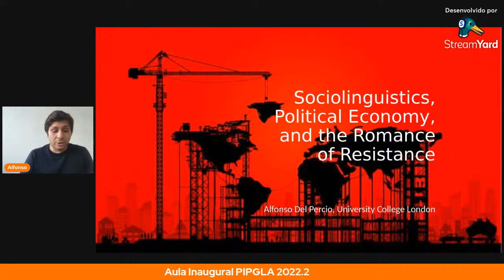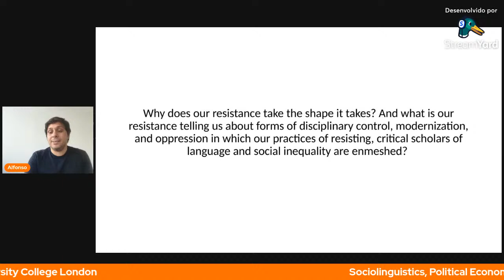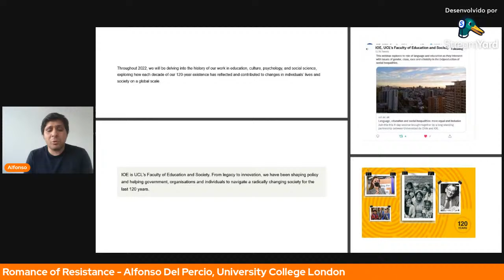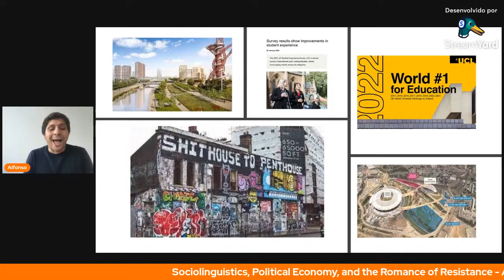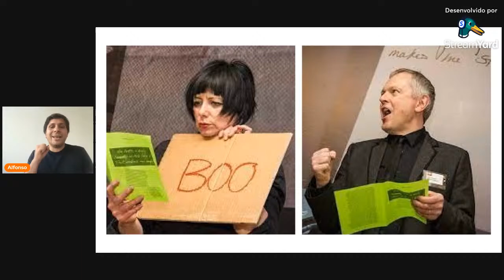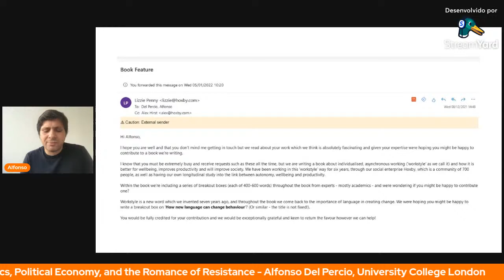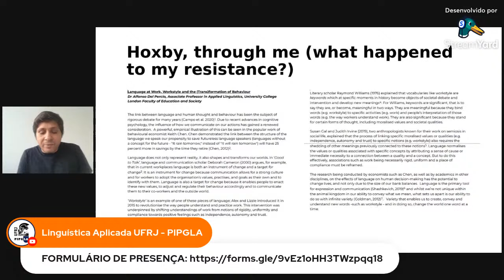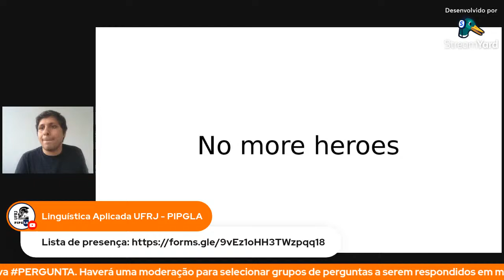Aula Inaugural 2022.2 PIPGLA - Sociolinguistics, Political Economy, and the Romance of Resistance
Aula inaugural 2022.2 PIPGLA

Sociolinguistics, Political Economy, and the Romance of Resistance

Alfonso Del Percio, University College London

12 de setembro às 14:00

Language is political. It is entangled with social inequality, violence and oppression. Its construction, celebration or stigmatization serves the making of capitalism and colonialism. As sociolinguists, we are aware of this, we are outraged.

The establishment of sociolinguistics in the 1950ies was one among many attempts globally not just to study, understand and transform the oppressive effects of language. It has also been an attempt to produce alternative, more emancipatory knowledge about language. To do this, we surrounded ourselves with an apparatus of resistance allowing us to challenge, rethink and subvert the oppressive effects of language.

What makes our resistance possible? What makes our scholarship on language and social inequality circulate, be picked up and integrated into projects of resistance?  In this talk, I explore my own resisting practices by discussing three projects that I developed in the last two years with the objective to reimagine language for a more inclusive, equal and peaceful world.

Differently from liberal, political theorists who understand power and resistance as opposites, power as oppression, resistance as emancipation, I introduce an analytical shift which allows me to understand resistance not as a practice expressed from a position of exteriority to capitalism and colonialism. Inspired by Abu Lughold (2008), Tebaldi (2022) and Urla (2012) on resistance and social critique, and Foucault's work on power and counter-conduct (Foucault, 2003), I challenge a romanticized understanding of resistance as an expression of a heroic, conscious, free will of resisting people.

Our resistance, I argue, rather takes shape from within the very structures of power we intend to challenge and transform. With Urla (2012), I ask: why does our resistance takes the shape it takes? And what is our resistance telling us about the forms of disciplinary control, modernization, and oppression in which our practices of resisting are enmeshed?